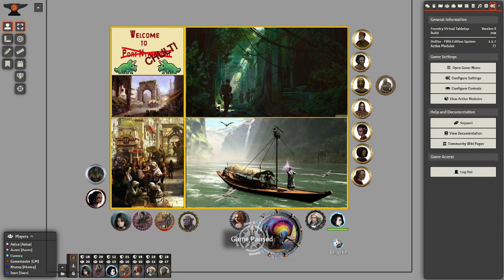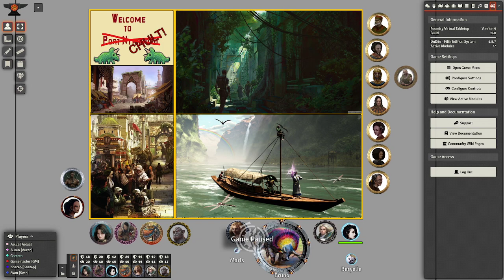Plague of Chult | Session 6 Pt. 1